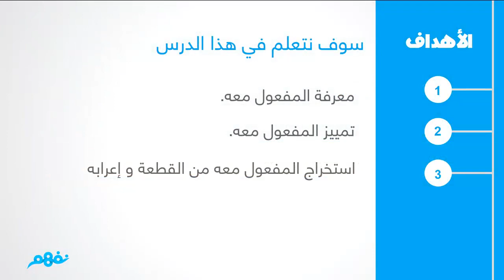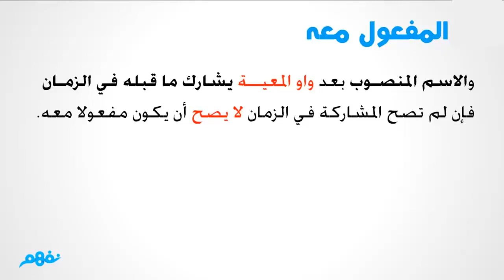المفعول معه | اللغة العربية - نحو | للثانوية العامة | المنهج المصري | نفهم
Nafham
 نفهم - نتعلم ببساطة
مصادر: